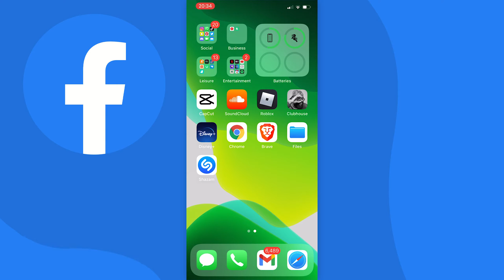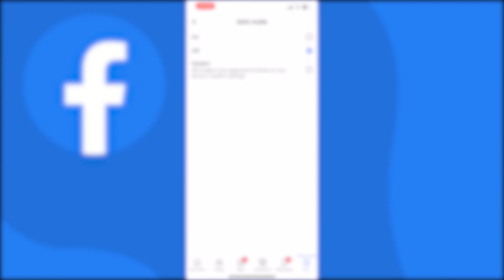How to Turn Off Dark Mode on Facebook Mobile (iOS & Android)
Learn how to turn off dark mode on Facebook mobile (iOS & Android).

In this tutorial, I show you how to turn off or disable dark mode on Facebook mobile this works for ios (iPhone) and Android devices so you can follow along on either.

If you have any questions please leave them down in the comments and ill try to help you.